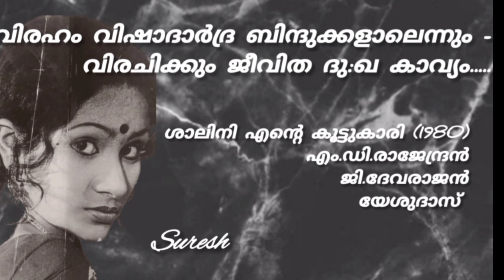Viraham Vishaadardra ( വിരഹം വിഷാദാർദ്ര) / Requested by Narendran MR) / [Suresh Music channel]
Song. Viraham Vishaadaardra
Movie. Salini Ente Koottukkaari (1980)
Lyrics .MD. Rajendran
Music. G. Devarajan
Singer ... Yesudas